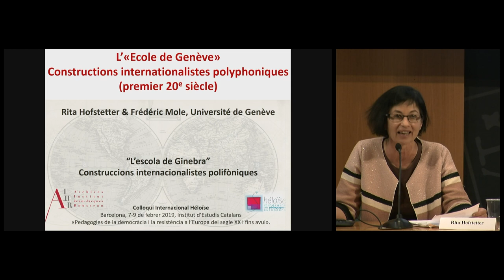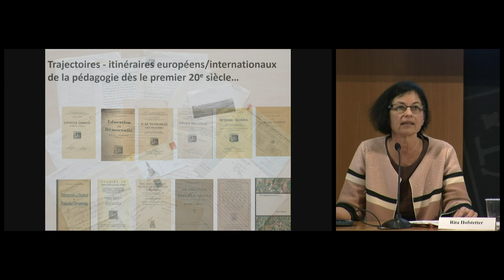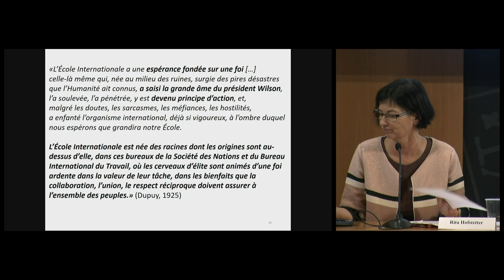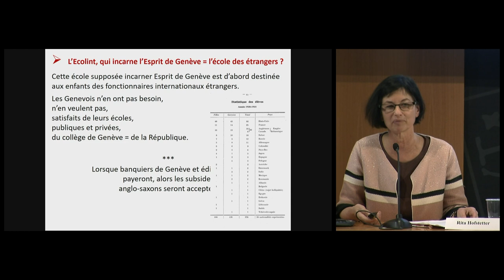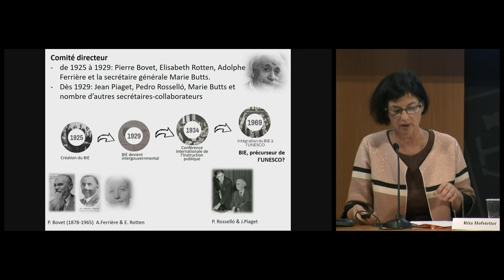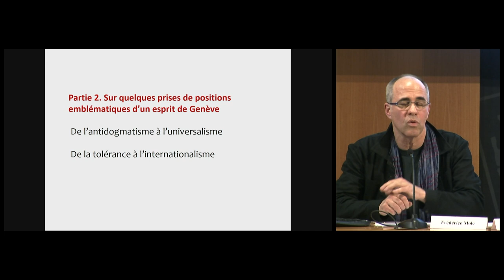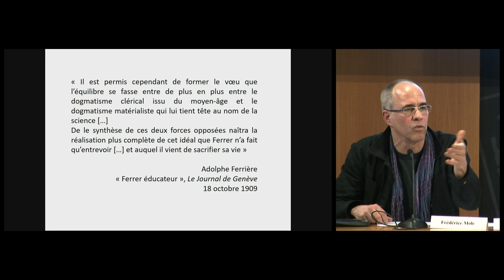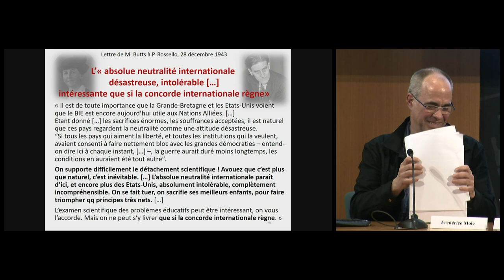Col·loqui Internacional Héloïse - Conferència 3: "L'Escola de Ginebra" i Cloenda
Conferència 3: "L'Escola de Ginebra", construccions internacionalistes polifòniques.

El Col·loqui Héloïse se celebrarà a Barcelona, del 7 al 9 de febrer de 2019, a la seu de l’Institut d’Estudis Catalans, amb el títol «Pedagogies de la democràcia i la resistència a l’Europa del segle XX i fins avui».

La inauguració oficial serà el dia 8 a càrrec de  Josep Vallcorba, director general del Departament d’Educació de la Generalitat de Catalunya; Xavier Riondet, president d’Héloïse, i Joandomènec Ros, president de l’Institut d’Estudis Catalans. Amb Mireia Montané, presidenta de la WFATE, i Philippe Meirieu, expresident de l’Associació Héloïse.

La construcció de les societats democràtiques a Europa és un procés que ara podria semblar que pertany al passat. Però sembla que té dificultats, tenint en compte la progressió de les formes d’autoritarisme i el risc encara present de règims de tendència dictatorial. El manteniment i el progrés de la democràcia, tant avui com ahir, requereixen una atenció sostinguda a través de pedagogies que afavoreixin les pràctiques igualitàries, una voluntat de promoure el coneixement dels drets humans i una sensibilització permanent envers les virtuts democràtiques. Aquesta pedagogia de la democràcia és inseparable d’una educació directament orientada a la preparació i l’exercici d’una ciutadania activa. Apel·la a una societat basada en la pau, en la justícia i en la cohesió social.

Aquest col·loqui de Barcelona convida a replantejar aquests reptes a partir de les realitats concretes dels diferents països i regions i en els diversos entorns socials. A partir de l’anàlisi de situacions concretes, es proposa ajudar a dissenyar noves pistes per a la construcció —per mitjà de l’educació i, més en concret, les pedagogies que es portin a terme— de l’Europa on ens agradaria viure.